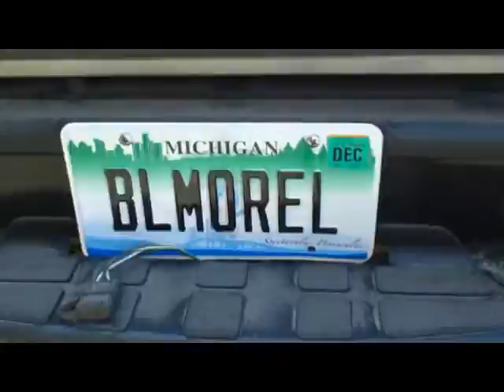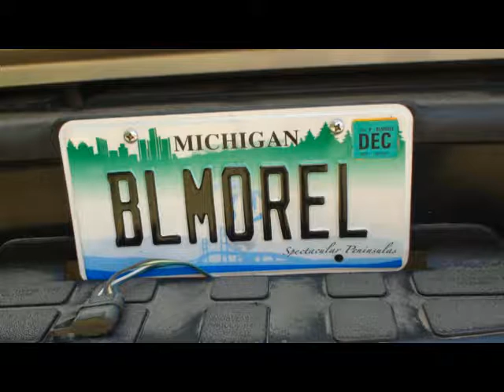2012 Michigan Morel Foray